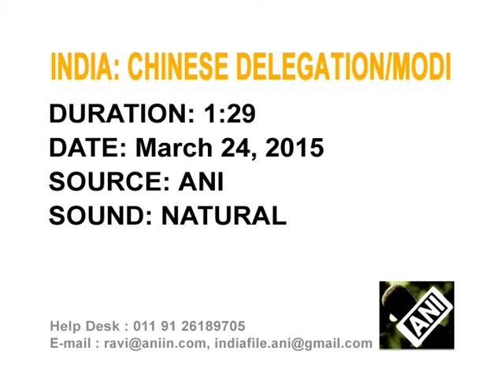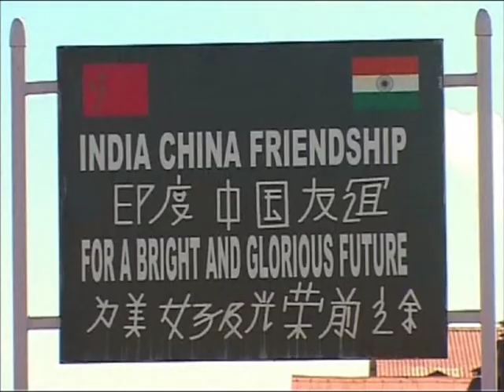Chinese state councilor meets Indian PM Modi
A delegation led by China's State Councilor Yang Jiechi meets Indian Prime Minister Narendra Modi , a day after the two countries agreed to maintain peace and tranquility along their Himalayan border while they work on resolving a long-festering boundary dispute.